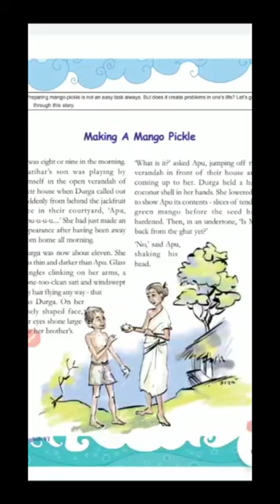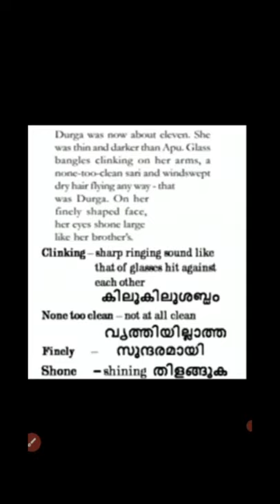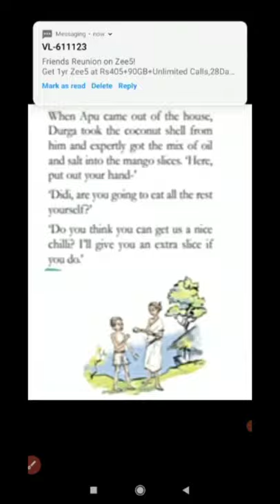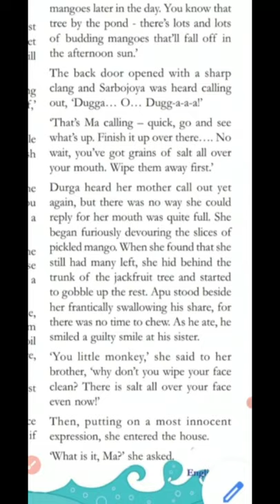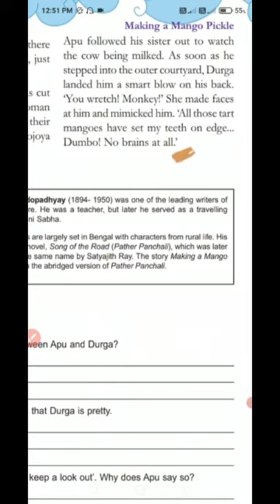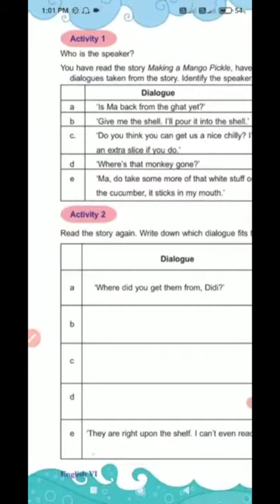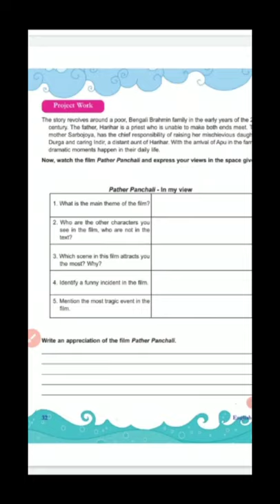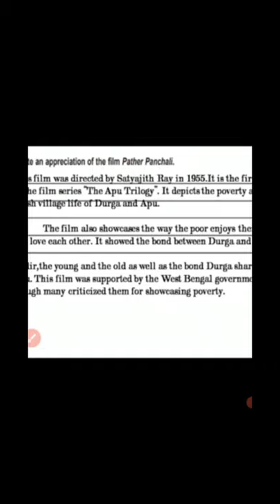Standard 6| English Unit 1 | Making a mango pickle| Malayalam Explanation| Activities with Answers